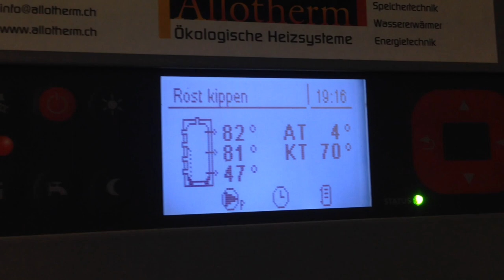Messbericht 2014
Emissionsmessung